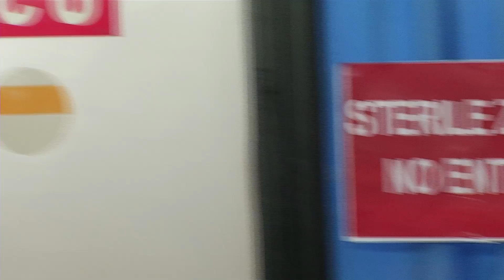Vamsam - Tamil Serial | Episode 774 | 23/012016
Annalakshmi  says about Bhoomika  to Madhan , then she came to temple to take Bhoomka to her house but Bhoomika refused to go with her 1:18
Kanjana mixing some power in milk 5:28
Annalakshmi 's parents came to temple and they asked Bhoomika  too to their house 11:56
Annalakshmi 's parents are  planning to arrange  marriage for her  18:28

Cast: Ramya Krishnan, Sai Kiran, Vijayakumar, Seema, Vadivukkarasi